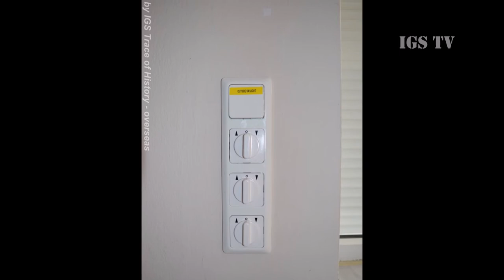Eddy House - Campbell Barracks Heidelberg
Die ehemalige Kommandeursvilla, Eddy - House genannt, befindet sich auf dem Areal der Campbell Barracks inmitten der dortigen Parkanlage, Rheinstraße Ecke Römerstraße. Es wurde 1951 ursprünglich als Residenz für den stellvertretenden Kommandeur und als Gästehaus für hochrangige Staatsvertreter errichtet. Benannt wurde es nach Lieutenant General Manton S. Eddy, Kommandeur der US-amerikanischen Streitkräfte in Europa von 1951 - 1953. Nach dem gescheiterten RAF Anschlag auf General Frederick J. Kroesen im September 1981, fungierte es als repräsentativer Wohnsitz des Kommandeurs und seiner Familie. Im Gegensatz zu einer "normalen" Generalsvilla eines Standortkommandanten, bot das Eddy-House die doppelte Wohnfläche von über 400m³.